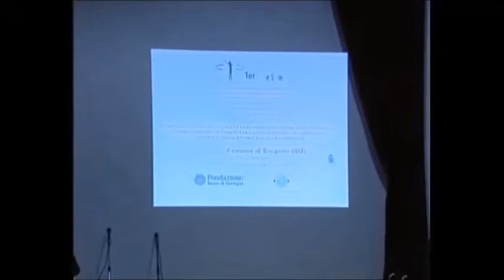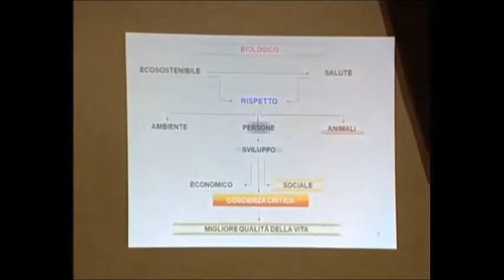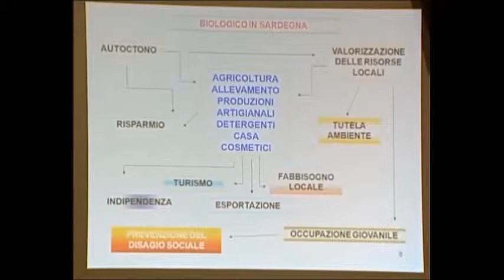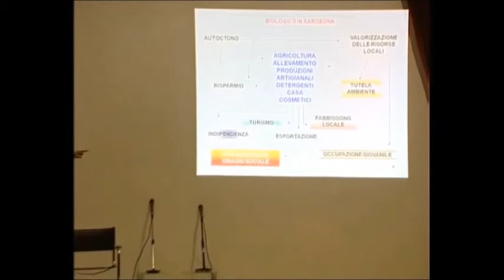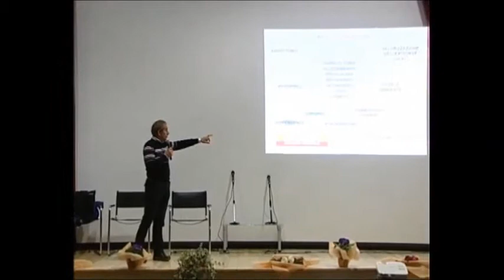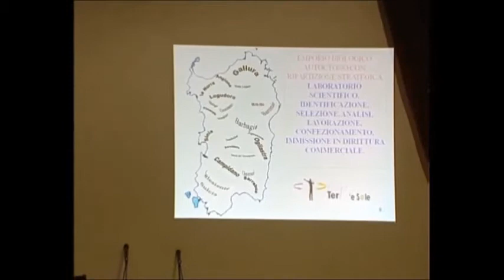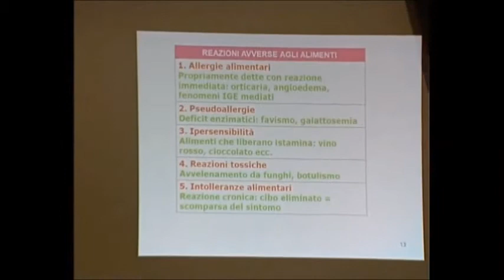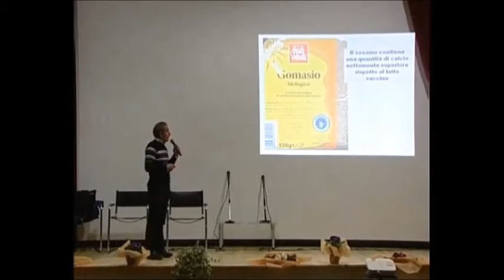Convegno DA MADRE TERRA: LA VITA - Intervento di NINO SOLE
Nino Sole, direttore generale Oasi Clinica "Nur Terr' 'e sole", Sestu -- Ussana -- Cagliari: "Le erbe autoctone: biologico, omeopatico, fitoterapico. Utilità delle piante officinali e dei prodotti tipici locali nelle aree alimentare, clinico-terapeutica e cosmesi
Nino Sole, originario di Padria, è professore ordinario di
Psicologia dell'età evolutiva ed applicata.
Associato all'associazione medica italiana studio
dell'Ipnosi -A.M.S.I. - Milano.
Specialista in ipnosi clinica e psicoterapia ipnotica.
Specialista in ipporiabilitazione delle sindromi
Neuropsicomotorie -Anire-Milano.
Direttore delCre-Anire -SestuCagliari. Iscritto all'albo
del dipartimento amministrazione penitenziaria - Regione
Sardegna delMinistero diGrazia e giustizia.
Esperto in psicologia criminale e penitenziaria.
Specialista in clinica analitica.